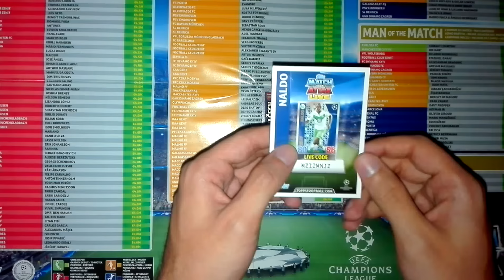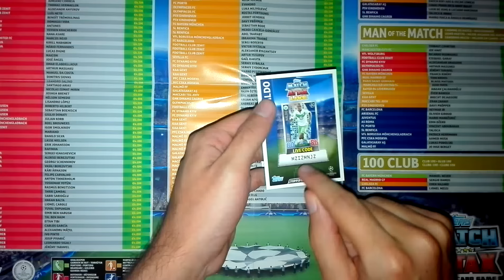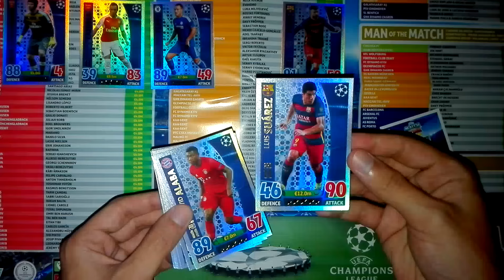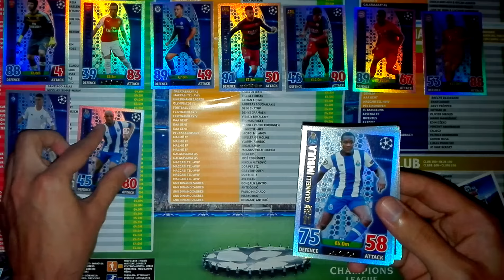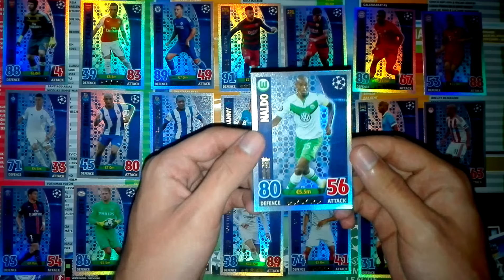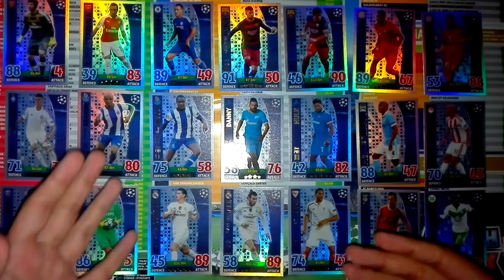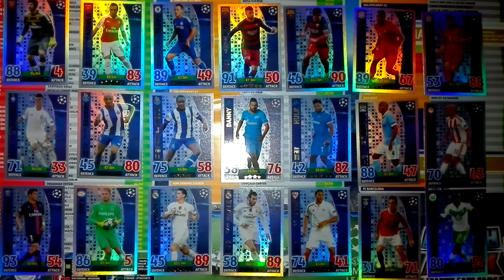PRO 11 CARDS - CHAMPIONS LEAGUE 2015/16 Match Attax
Algumas cartas Pro 11 que se conseguem ganhar no Reino Unido.